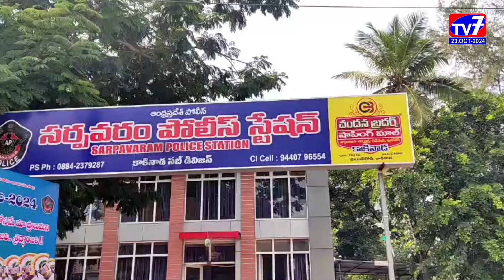లైసెన్స్ లేకుండా బాణాసంచావిక్రయాలు నిర్వహిస్తే కఠిన చర్యలు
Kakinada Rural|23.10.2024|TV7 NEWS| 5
లైసెన్స్ లేకుండా బాణాసంచావిక్రయాలు నిర్వహిస్తే కఠిన చర్యలు తప్పవని సర్పవరం సర్కిల్ ఇన్స్పెక్టర్ బి. పెద్దిరాజు హెచ్చరించారు.